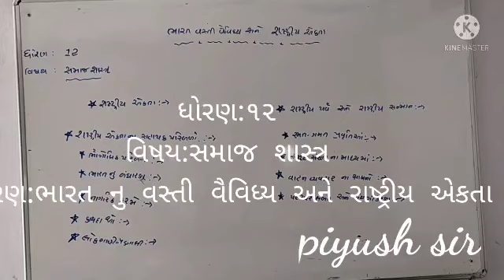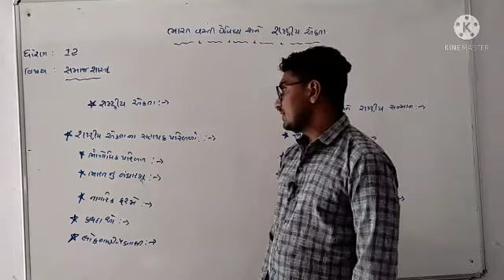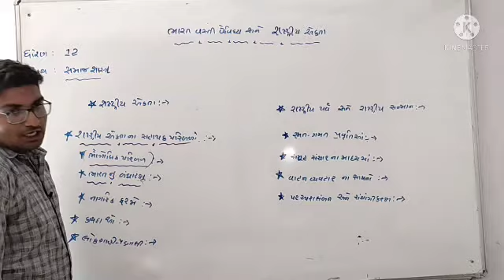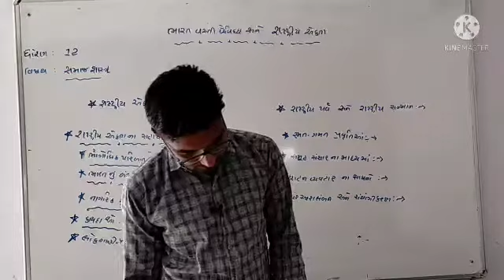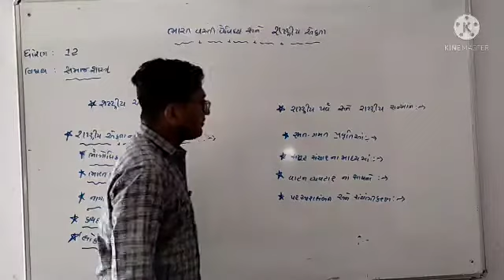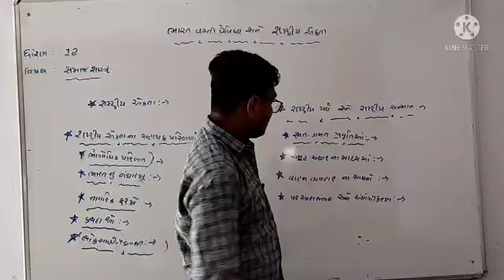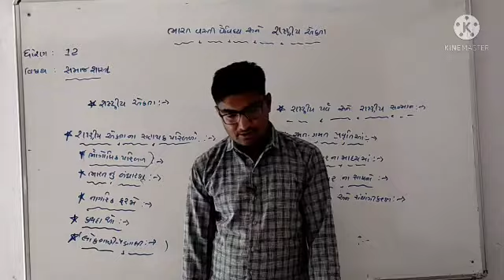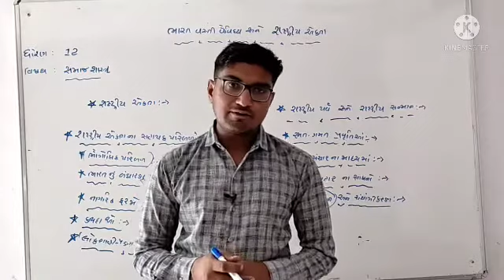ધોરણ:૧૨ . વિષય:સમાજ શાસ્ત્ર પ્રકરણ:ભારત નુ વસ્તી વૈવિધ્ય અને રાષ્ટ્રીય એકતા (ભાગ.3)